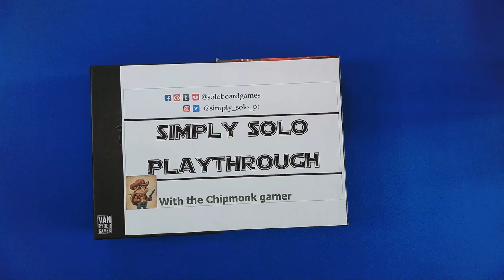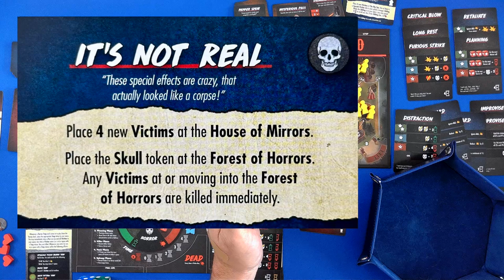Let's Play Final Girl: Carnage at the Carnival | Asami vs. Geppetto Solo Playthrough | Watch | Learn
Step right up to the most terrifying show on earth! 🎡🔪 Join the Chipmonk Gamer in this heart-pounding playthrough of Final Girl: Carnage at the Carnival. Watch as Asami, our brave Final Girl, faces off against the sinister Geppetto and his murderous puppets in a fight for survival.
Will the screams of terror be drowned out by the carnival music? Can Asami outwit the twisted puppet master and save the day? Prepare for a nail-biting solo adventure that'll keep you on the edge of your seat!
🎭 Witness the horror unfold at the Carnival of Blood
🎟️ Experience the tension of Final Girl's unique gameplay
🎠 See if Asami can become the true Final Girl

Final Girl Core Box
Carnage at the Carnival
Frightmare on Elm Street
Happy Trails
Creech Manor
Slaughter at the Groves
Series 1 Box (Recommended)
Series 2 Box